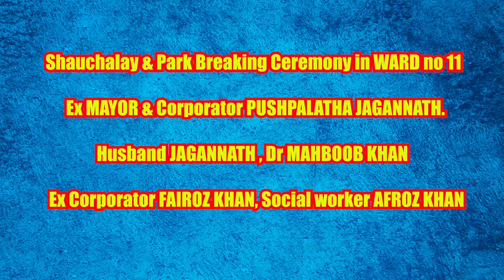ರಾಜೀವ್ ನಗರ 2ನೇ ಸಟೇಜ್‌ನ ವಾಟರ್ ಟ್ಯಾಂಕ್ ಬಳಿ ವಾರ್ಡ್ ನಂ 11 ರಲ್ಲಿ ಶೌಚಲೇ ಮತ್ತು ಪಾರ್ಕ್ ಒಡೆಯುವ ಸಮಾರಂಭ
MYSURU : KARNATAKA CURRENT NEWS KCN Ex MAYOR &